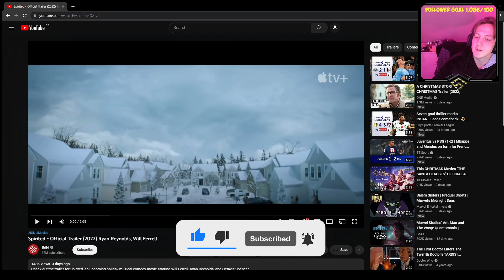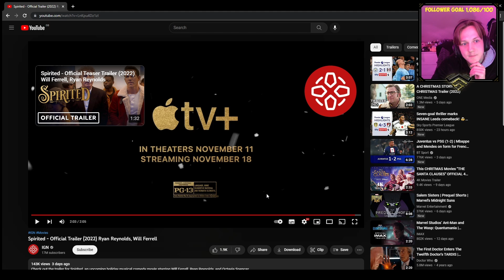SPIRITED TRAILER REACTION!